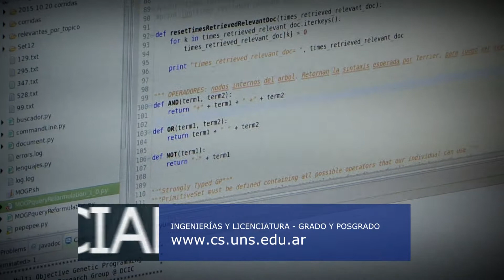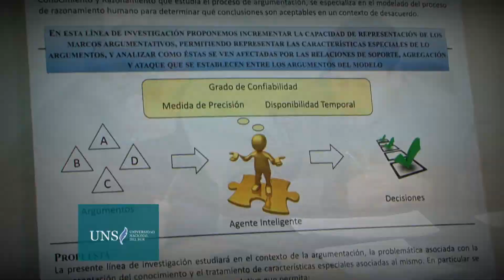Computación - Dr. Marcelo Falappa | 28-10-2015 | Micro UNS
Oferta académica de la Universidad Nacional del Sur.
En el espacio de la UNS en Canal 9 compartimos la propuesta del Departamento de Ciencias e Ingeniería de la Computación.

Dr. Marcelo Falappa - Director Decano Departamento de Ciencias e Ingeniería de la Computación
cs.uns.edu.ar